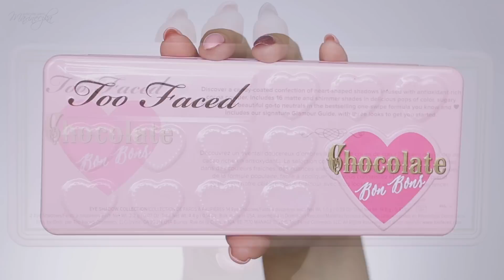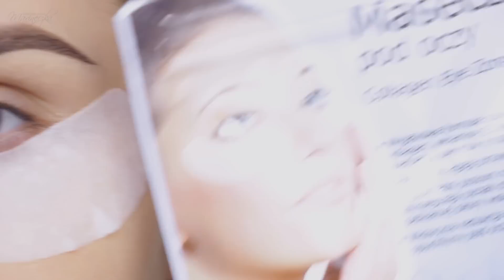👍 TOO FACED CHOCOLATE BON BONS | Prezentacja, Swatche, Pierwsze wrażenia 👍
Czym wybielam zęby?
Czy farbuję włosy? Czemu one się tak błyszczą?

TU SĄ ODPOWIEDZI!

MÓWIĘ O:
►Too  Faced Chocolate Bon Bons Palette

UŻYTE PRODUKTY:
►Balsam do ust DR Lipp
►Puder Ben Nye Luxury Powder - Cameo
►Korektor Collection Lasting Perfection - 1
►Puder do brwi Freedom Makeup Duo Brow Powder - Medium Brown
►Pisak do Brwi Catrice Longlasting Brow Definer - 030 Chocolate Brownie
►Żel do brwi Golden Rose Longstay Brow Styling Gel
►Błyszczyk Too Faced Lip Injections - Milkshake
►Rozświetlacz - Anastasia Beverly Hills Contour Palette

PĘDZLE:
►Do beżowego cienia: Zoeva 227
►Do wew. kącika: Zoeva 231

PAZNOKCIE
►Hybryda Semilac: 047 Pink Peach Milk,  094 Pink Gold